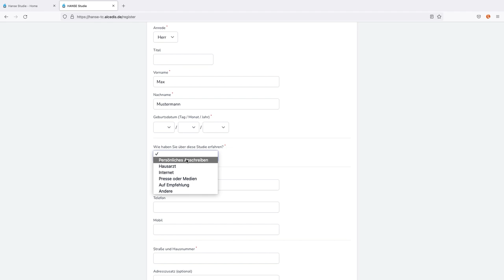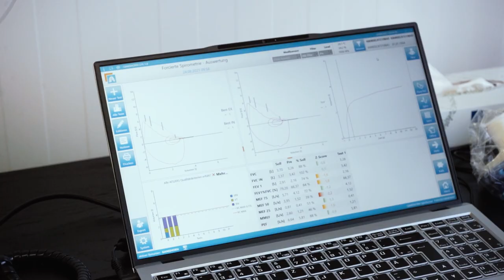HANSE-Studie startet am UKSH Lübeck – kostenloser Lungencheck für ehemalige und aktive Raucher*innen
Die HANSE-Studie ist das bisher größte Programm zur Früherkennung von Lungen- und Herzkreislauferkrankungen in Deutschland. Ehemaligen und aktiven Raucherinnen und Rauchern wird dabei ein für sie kostenloser Lungencheck in einem modernen Niedrigdosis-Computertomografen (CT) angeboten. Zum Start der Früherkennungsuntersuchungen am Universitätsklinikum Schleswig-Holstein (UKSH), Campus Lübeck, besuchten Prof. Dr. Claudia Schmidtke (MdB), Beauftragte der Bundesregierung für die Belange der Patientinnen und Patienten, Prof. Dr. Jens Scholz, Vorstandsvorsitzender des UKSH, und Prof. Dr. Gabriele Gillessen-Kaesbach, Präsidentin der Universität zu Lübeck, den eigens für die Studie gebauten mobilen CT-Truck. Begleitet wurden sie unter anderem von Dr. Sabine Bohnet, Projektleiterin am Campus Lübeck und Leiterin des Lungenkrebszentrums, Dr. Katharina May, die als verantwortliche Radiologin die CT Untersuchungen in Lübeck durchführt und auswertet, PD Dr. Daniel Drömann, Ärztlicher Leiter der Medizinischen Klinik III (Pulmologie) sowie Prof. Dr. Jörg Barkhausen, Direktor der Klinik für Radiologie und Nuklearmedizin des UKSH, Campus Lübeck.